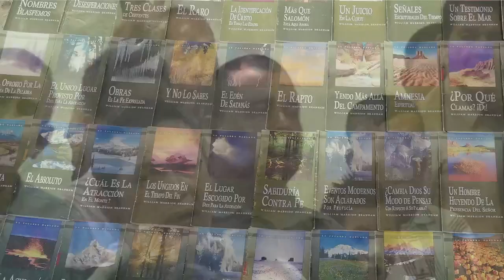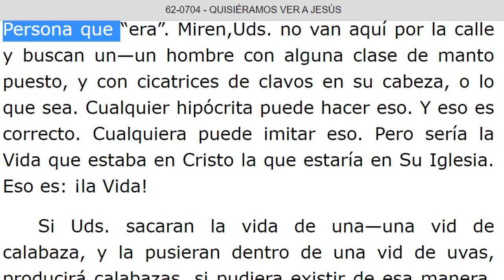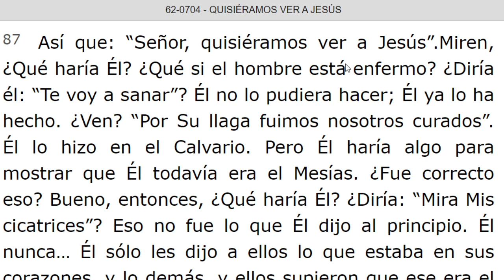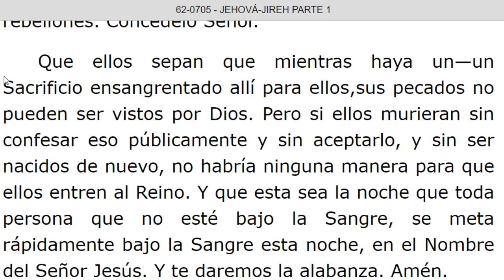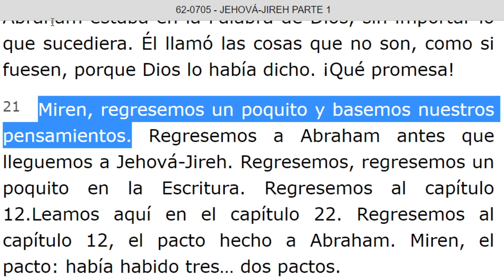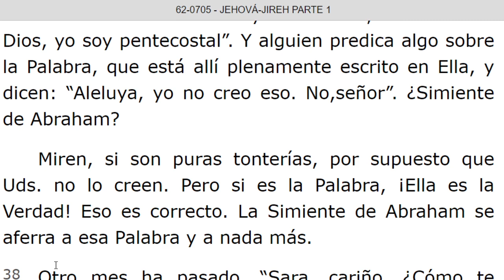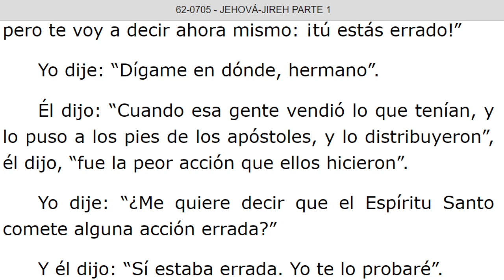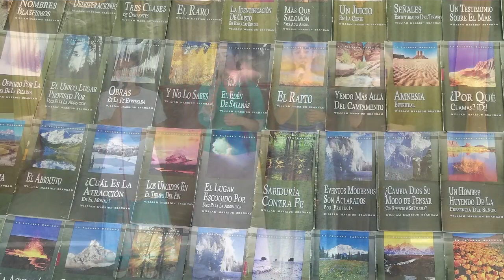LECTURA DE LOS MENSAJES DEL PROFETA !!ELIAS!! WILLIAN MARRION BRANHAM DESDE EL AÑO 1947 Hasta 1965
J e r e m i a s   50:
28. VOZ DE LOS QUE HUYEN  y ESCAPAN DE LA TIERRA  DE BABILONIA, PARA DAR EN SION LAS NUEVAS DE LA  RETRIBUCIÓN DE JEHOVÁ NUESTRO DIOS, DE LA VENGANZA DE SU TEMPLO.

=== INICIA: QUISIERAMOS VER A JESUS - 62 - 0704... Párrafo: 61...TERMINA Párrafo: 105.
=== INICIA: JEHOVA-JIREH PARTE 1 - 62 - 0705...TERMINA Párrafo: 70.